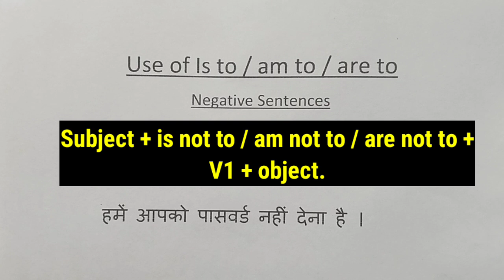English Speaking video Hindi to English | Learn English Grammar | Translate Hindi to English.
Verb forms: Mastering "is", "am", "are".

Title: Mastering English Verb Forms: From "is" to "am" to "are"

Description:

In this video, we will explore the English verb forms "is," "am," and "are," and how to use them correctly in your speech and writing.

We will start with a brief overview of what these forms mean and when to use them. We will then move on to examples of how to use each form correctly in different situations. You will learn about subject-verb agreement and how it affects the choice of verb form.

Next, we will cover some common errors that English learners make when using these verb forms, such as using "is" instead of "are" or "am" instead of "is." We will also discuss the importance of using the correct verb form in formal writing and how to avoid common mistakes.

Throughout the video, we will provide clear and easy-to-understand explanations, as well as examples and practice exercises to help you master the use of these verb forms.

By the end of this video, you will have a better understanding of the English verb forms "is," "am," and "are," and be able to use them confidently and correctly in your English communication. Whether you are a beginner or an advanced English learner, this video is for you!